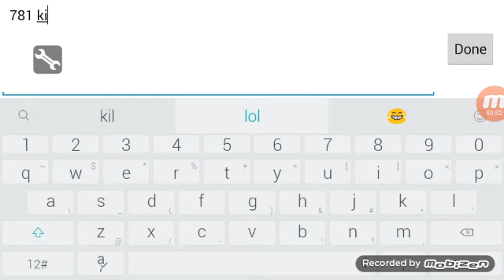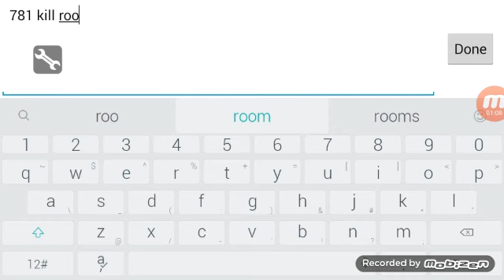Kill room tutorial